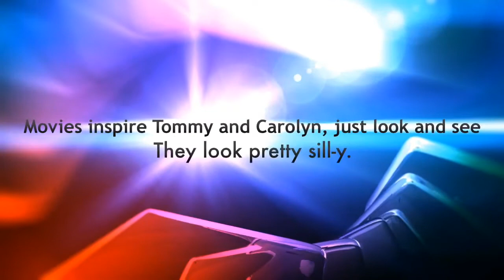Houseparty.com : Carolyn and Tommy Braden Zoolander Style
Our entry to have the 3M Streaming Projector party via Houseparty.com